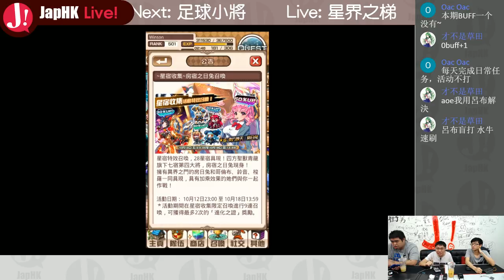JapHK Live! 星界之梯 星宿收集 20181016